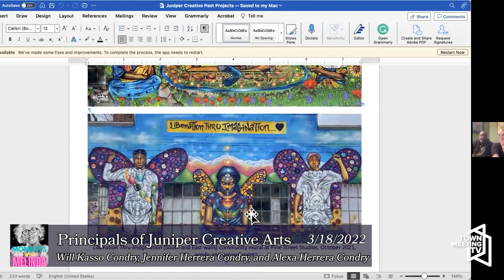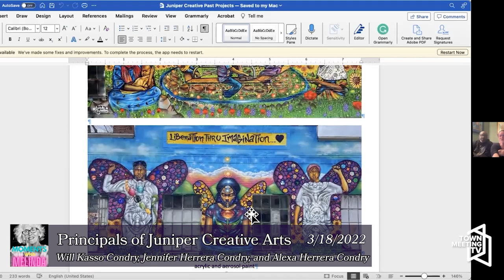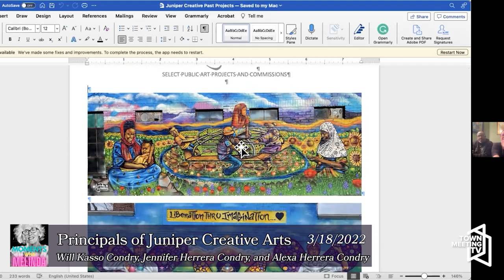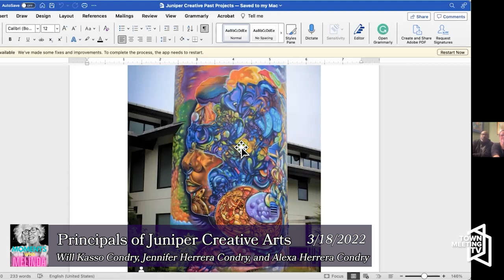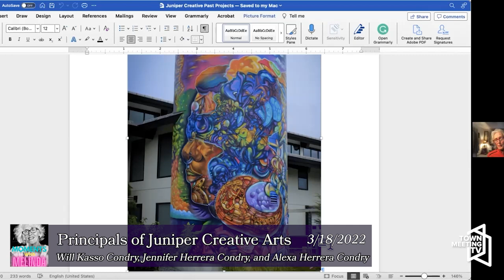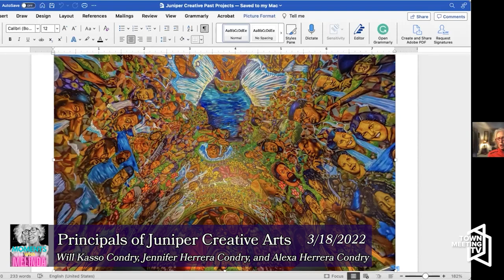Juniper Creative Arts - Moments with Melinda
Melinda Moulton interviews Will Kasso Condry, Jennifer Herrera Condry, and Alexa Herrera Condry, principals of Juniper Creative Arts. They are a family of visual artists and muralists. Will describes their work as "using mural arts as a vehicle for community building, activism, beautification, and healing."

3/18/2022